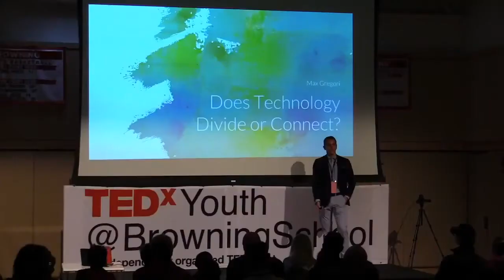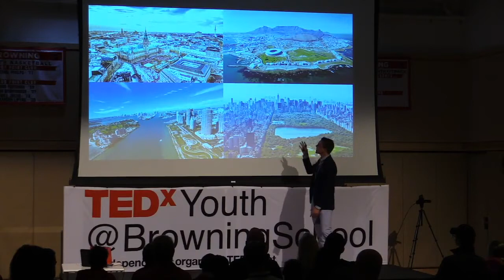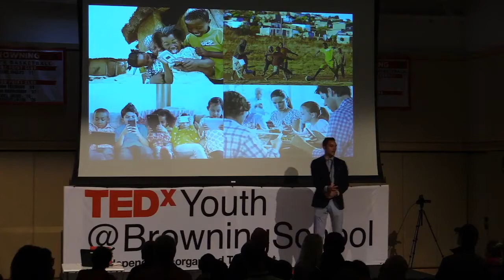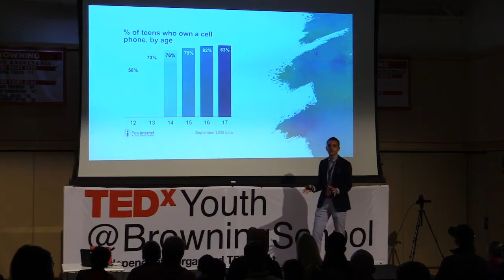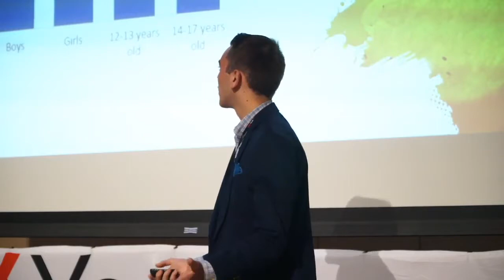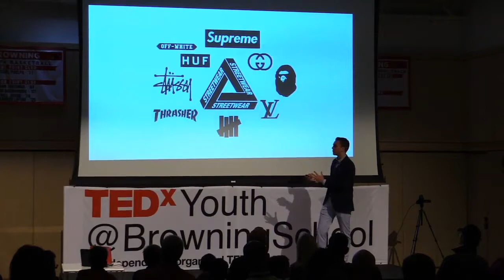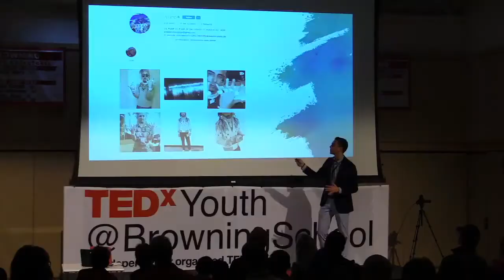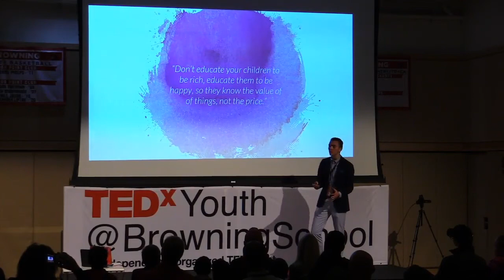Does Technology Divide or Connect? | Max Gregori | TEDxYouth@BrowningSchool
Why is technology dividing some cultures and bringing together others? This talk looks from a multicultural perspective at how we value our time and use of tech. What's there to take away from countries and cultures that share their resources? What's lost when our values are intrinsically motivated by dollars rather than happiness? Max Gregori shares his experience from living in both worlds and lets the audience decide what is most important. Max Gregori is currently 17 years old. He was born in Hamburg, Germany, but has since lived in Cape Town, South Africa, Boca Raton, Florida, and now New York City. He has been a Varsity swimmer for the the past six years, and also enjoys doing game and web-development in his free time. Additionally, he founded his own startup in 2017, with the goal of allowing shoppers to round up and donate their every-day credit and debit card transactions. This startup was recently acquired by a sizable competitor, which has now put him on a path to find his next venture. This talk was given at a TEDx event using the TED conference format but independently organized by a local community.